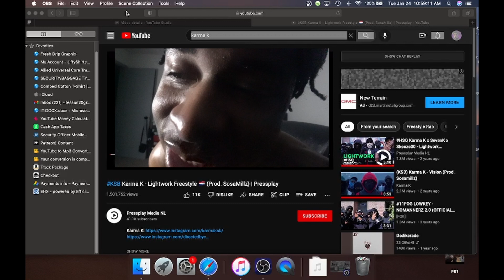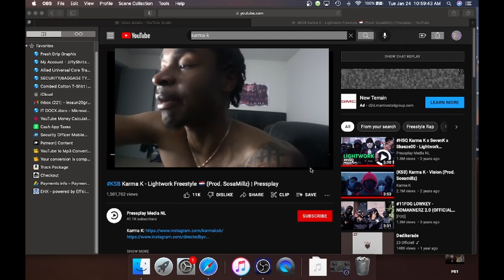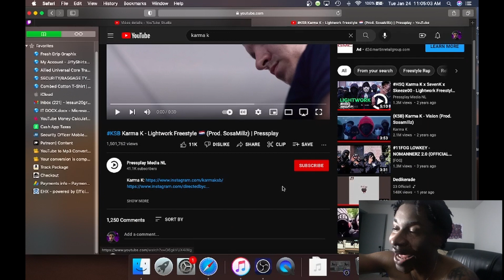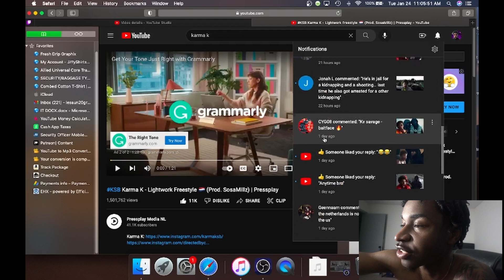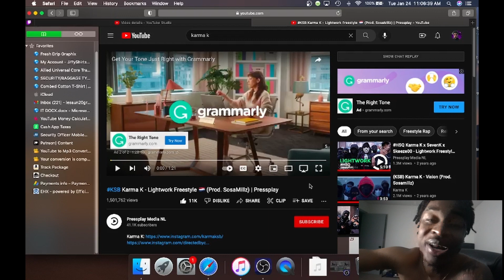AMERICAN REACTS TO DUTCH DRILL RAPPER KSB KARMA |OFFICIAL LIGHTWORK FREESTYLE